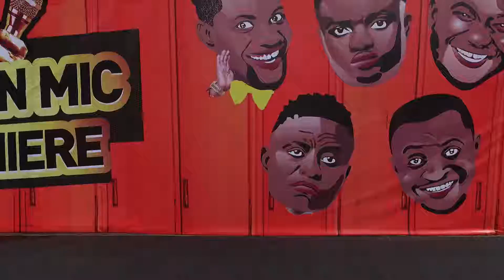Night school Movie Premiere Genesis Cinemas Maryland Lagos